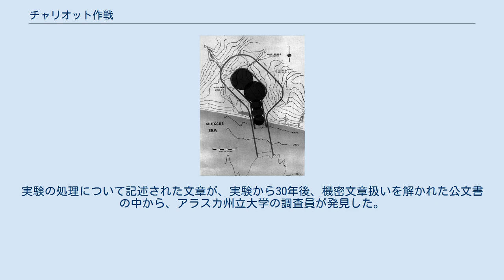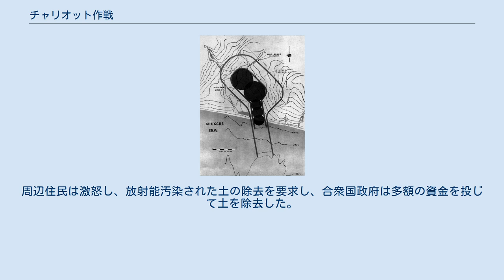チャリオット作戦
エドワード・テラー
チャリオット作戦またはチャリオット計画（Operation Chariot）は、1958年にアメリカ合衆国のアメリカ原子力委員会が提案した、アラスカに核爆発によって人工湾を作り、そこに大規模な港を作ろうとする計画。
 名目上、核爆発の土木利用ということで「平和的核爆発」に分類される。
 チャリオット作戦における爆発の規模を描いた計画図 チャリオット作戦の舞台となったのは、1958年のアラスカ、トンプソン岬である。
 アメリカ原子力委員会はチュクチ海に面しているトンプソン岬で、地上で5回の原子核融合爆発（すなわち熱核爆発・水爆）を起こすことによりクレーターを鎖状につなぎ、巨大な港湾を作って活用しアメリカで最も新しい州であるアラスカ州を活性化させようとする計画を立てた。
これは主に「水爆の父」ことエドワード・テラーによって推進されたが、1962年にアメリカ原子力委員会はチャリオット作戦の中止を発表した。
 計画が放棄された後も、アラスカでの核実験計画が終わったわけではなかった。
 1962年8月、ネバダ核実験場から核分裂性物質がアラスカに輸送され、実際にいくつかの核実験で使用され、全ては実験後、土で埋められた。
実験の処理について記述された文章が、実験から30年後、機密文章扱いを解かれた公文書の中から、アラスカ州立大学の調査員が発見した。
 実際に州当局が現地を調査してみると、地下60cmの場所から弱い放射性物質を検出した。
周辺住民は激怒し、放射能汚染された土の除去を要求し、合衆国政府は多額の資金を投じて土を除去した。